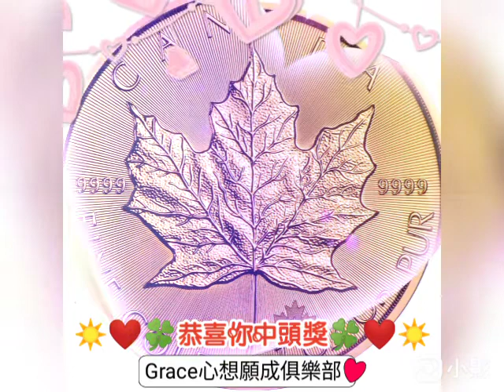【Grace 心想願成俱樂部】20200221☀️❤🍀《恭喜你中頭獎》22，觀看影片21天，連結心想願成能量宇宙。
☀️☀️☀️❤❤❤心想願成中頭獎❤❤❤☀️☀️☀️
2020頭獎商店
1.《投彩彩券行》威力彩3.41億：新北市土城區永安街82之1號。
2.《百勝彩券行》大樂透1.22億：新北市林口區中正路一六九號
3.《千百萬彩券行》大樂透3.7億：桃園市桃園區春日路979號❤開出6次頭獎以上
4.《新移民彩券行》威力彩4.65億：台北市南港區昆陽街144號

❤❤❤心想願成財神網❤❤❤
祝福大家招財進寶、財源滾滾、財源廣進、財富及金運大爆發。

☀️☀️☀️Grace 心想願成幸福文化會☀️☀️☀️
太陽冥想、心想願成靈氣、輕斷食養生營、Spa 水療、靈氣平衡、未來諮詢

全民股東養生創富計劃，♥愛的分享♥，♥愛的被動收入♥。

養生、存錢、分享、分紅、互助、關懷

歡迎大專院校的學生朋友一起來養生創富，發揮你/妳們的公益、創意、生意的頭腦，開創五億的未來人生。

誠徵白樺茸養生的學校代表。

歡迎全台各社區及協會一起來養生創富，愛的分享，愛的被動收入，健康美麗又有錢，幫助他人，共享成就，為自己社區單身或單親朋友，創造額外收入。

誠徵全台各社區及協會代表合作。

歡迎全台各公司、福委會、社團一起來養生創富，為員工健康及福利著想，擁有愛的分享，愛的被動收入的機會。

誠徵全台各公司、福委會、社團代表一起合作。